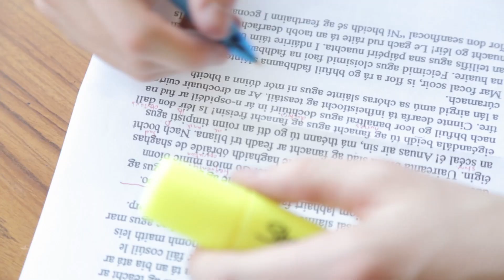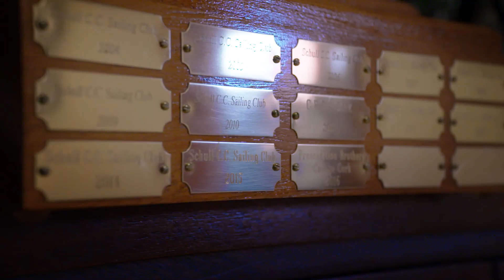Presentation Brothers College in the Clayton Hotels Munster Schools Senior Cup Final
Best of luck to Presentation Brothers College, Cork in the Clayton Hotels Munster Schools Senior Cup Final, taking place in Thomond Park on March 17th 2017.